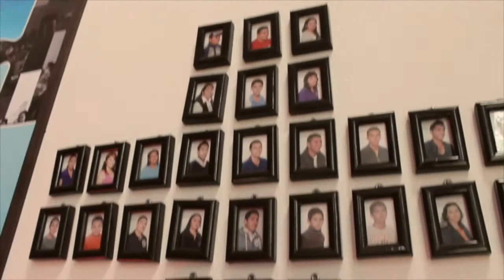Primer aniversario San Nicolás de Bari Radio y TV . ¡MUCHAS GRACIAS!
Damos las gracias a todas las personas que nos sintonizaron a lo largo de este año, gracias por abrirnos las puertas de sus hogares y sintonizarnos por el 107.3 de Frecuencia Modulada y en el canal 5 de TVRey